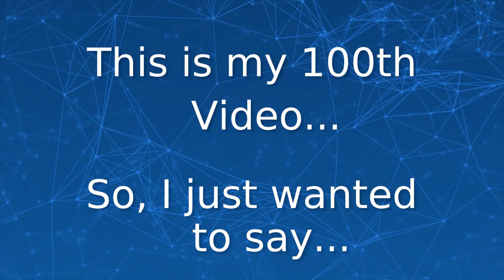100th Video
Just a little message about my 100th video. With added syrupy goodness!